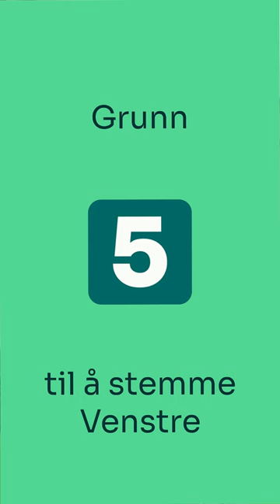Venstres politikk enkelt forklart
Venstres politikk enkelt forklart. Valget 2023. En Venstre-video